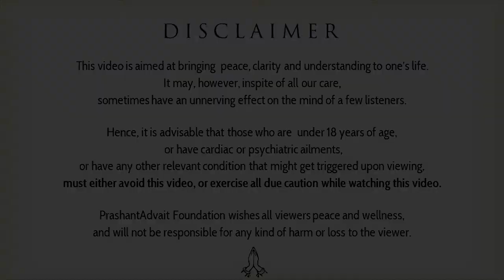What is the difference between renunciation and repression? || Acharya Prashant (2019)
Context:
~ What is repression?
~ How is repression harmful?
~ What is renunciation?